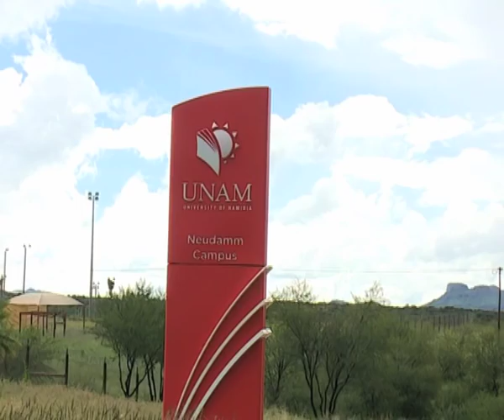Former President Pohamba launches clinical studies program at Neudamm campus-NBC